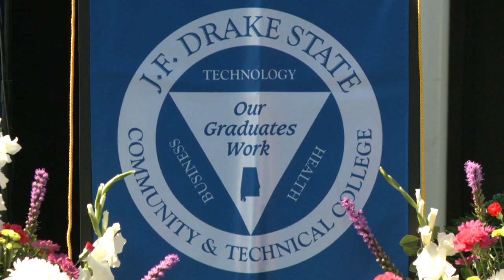Drake State Graduation | May 13, 2021